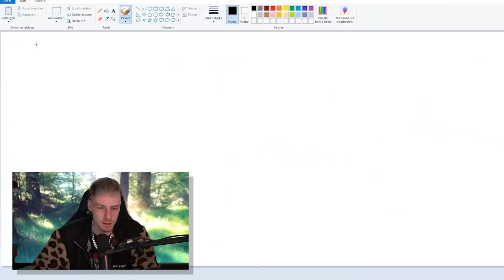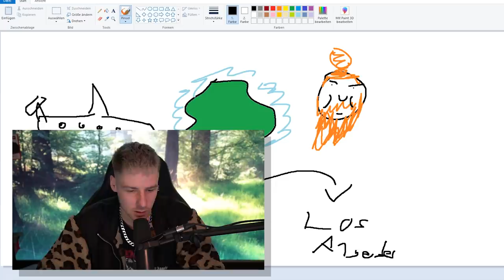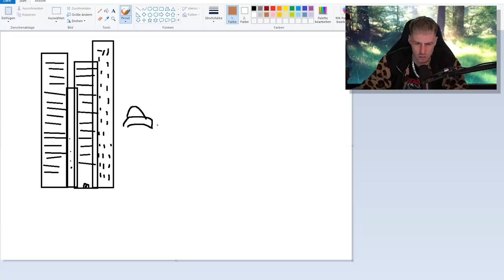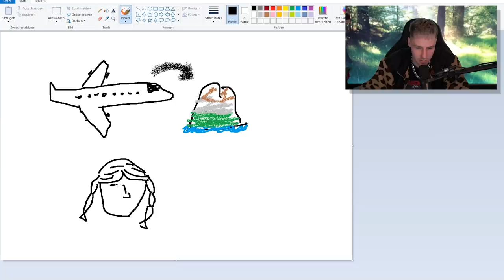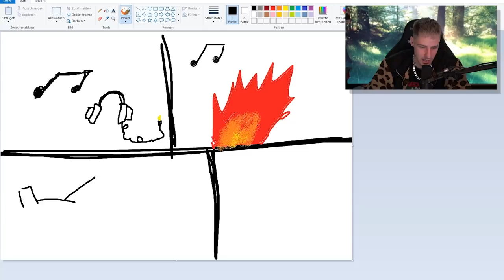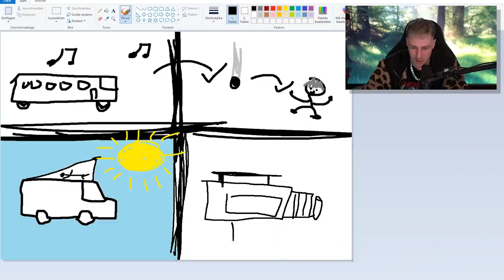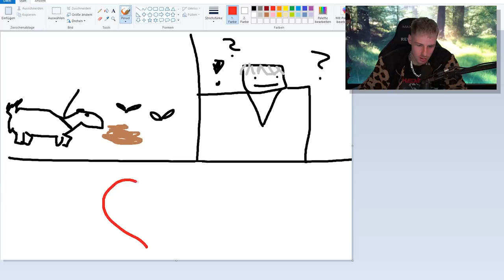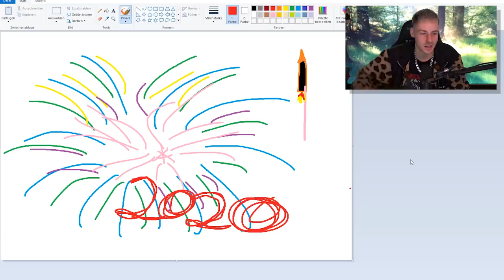DRAW my scheiß YEAR 2019 - Rewinside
DRAW my YEAR my sch€!ß Year 2019 - Rewinside

Mein Jahr zusammengefasst in 24 Minuten. Danke für Alles ALTAAAA!